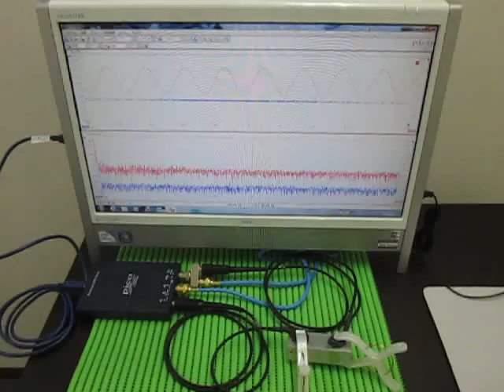超音波発振計測解析システム（超音波テスターＮＡ Ultrasonic TesterＮＡ）